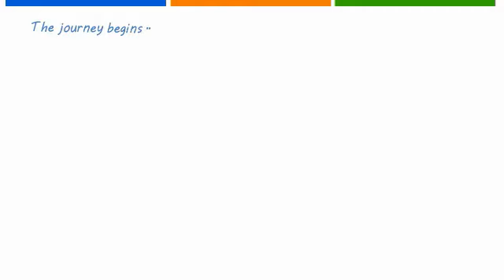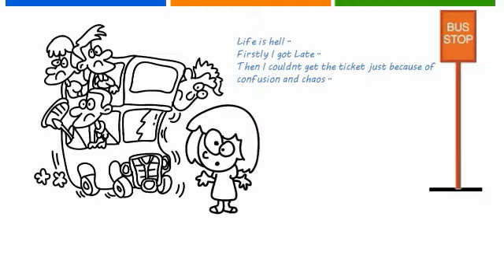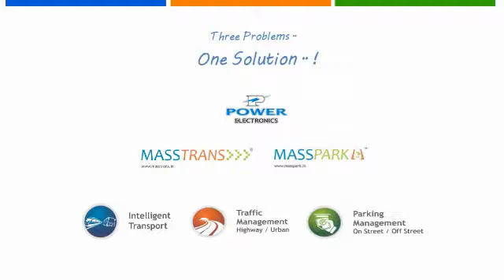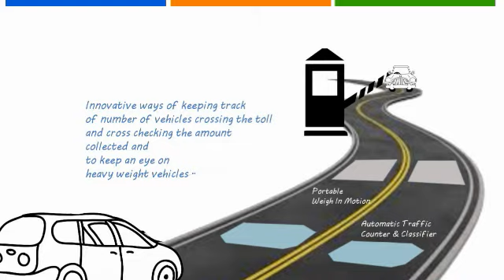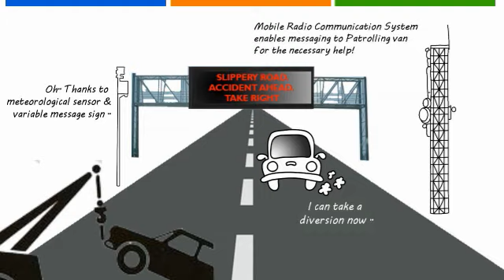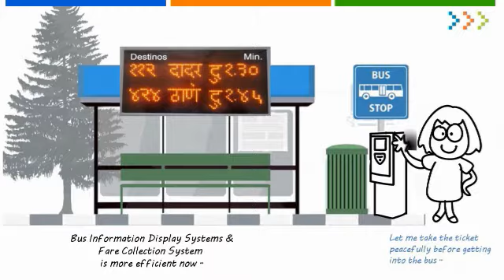Masstrans Brand Film by ReDefine Concepts